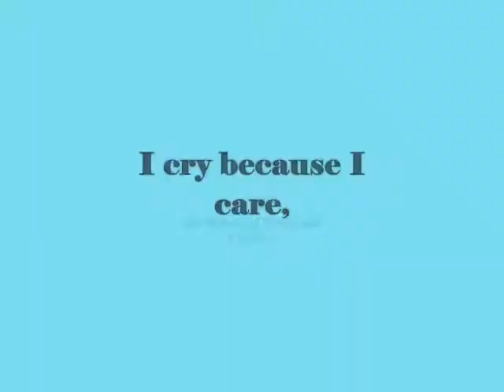I cry because I care,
do.
do so
Money is an excellent servant, but the host
very bad.